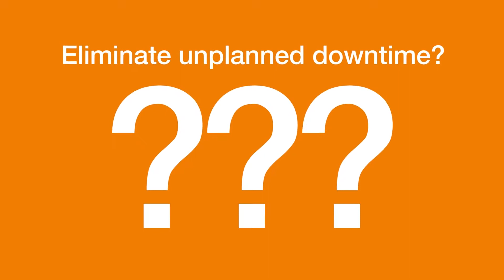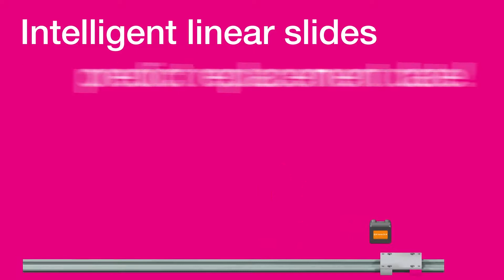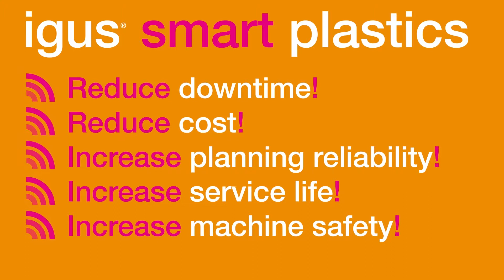Voorspelbaar onderhoud - smart plastics - industry 4.0